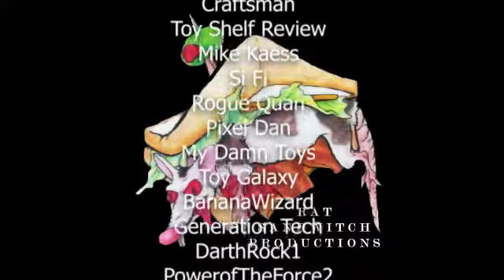Bray Wyatt AKA The Fiend WWE Figures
Check out this Wrestling Figure Video!!